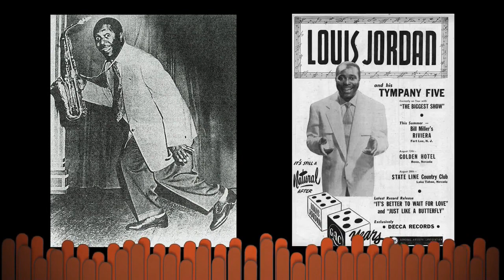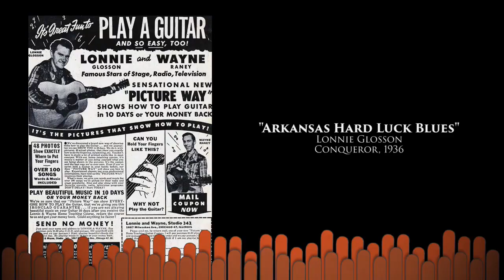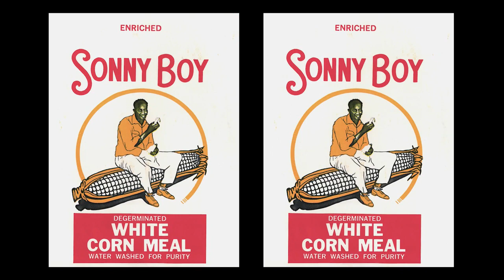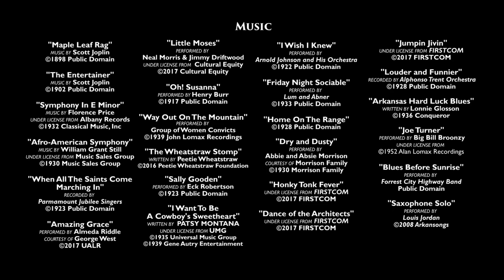Movement Ten: Recording and Festivals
The 1930s would see an emergence of festivals, recordings, and increasingly influential radio programs as many musicians began bridging the boundaries of traditional and innovative musical genres. “Recording and Festivals” delves into Arkansas’s historic folk festivals and blues broadcasts, revealing some of the most influential musicians of the era.